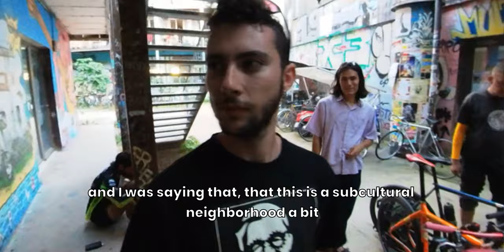Is This Really Switzerland? (Not What You'd Expect)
Is this Geneva, Switzerland? Or should we say more appropriately: is there another Switzerland? An alternative but real part of the richest country in the world you probably wouldn't expect (Les Pâquis, Geneva).

Being back in Switzerland after some travel in Mexico I continue with my videos, developing further my concept and vision around encounters with locals while traveling. Equipped with a new system to capture myself and other people, I walk around the streets of Geneva, Switzerland, meeting interesting people and showing a side from Switzerland you probably wouldn’t expect: multiculturality, subcultural alternative neighborhoods, and slightly shady and/or underground urban spots. In this video, I ended up encountering people having fun, people working at the market, Somalian store owners, street guys, youngs chilling around and last but not least, bicycle messengers or cycle couriers, a whole subcultural movement and profession. This is maybe not the most dangerous hood of Switzerland but isn't far from being (the country is very safe overall).

Note: if the topic is this video may be provocative, I fully respect all the people I meet. The very first person I met was drunk and he started to speak to me. As it was at this moment very hard to motivate myself to speak to people because just starting this new process I kept the sequence. In no way to expose people that may be drunk, but to keep this authenticity of my very first encounter. People are also aware of my camera (quite visible on a pole attached to my shoulder). If the people are not aware at first, I explain them that it is filming and my process to preserve authenticity which most of the time they understand and are open with. If they aren’t I avoid using the sequences. I concede there were some exceptions in this video because I just wanted to show as well the difficulty of this process to preserve authenticity and I will do better in future videos, being as respectful as possible but also showing the reality of places, something usually not captured when everything is pre-organized and structured, which end up being compensated with beautiful images that don’t represent the reality.

My videos are intended to be a cultural and entertaining experience, making you feel as if you were exploring, living adventures and meeting and interacting with locals, all filmed with a 360 camera.